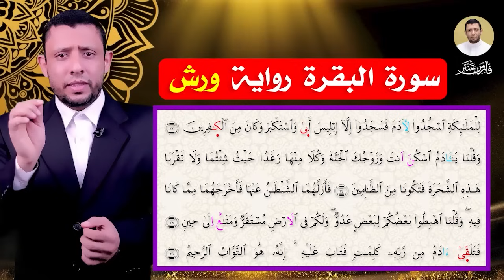رواية ورش سورة البقرة المصحف المعلم